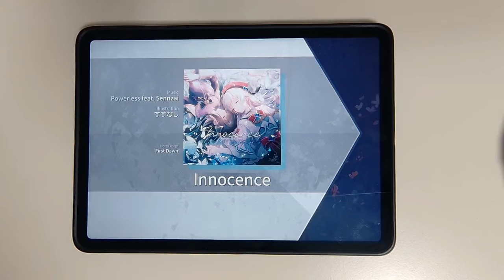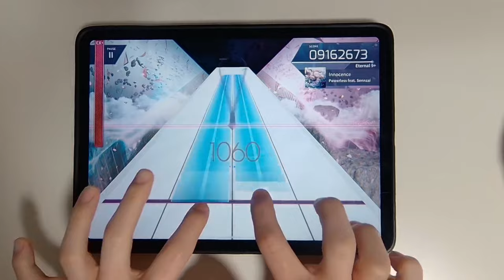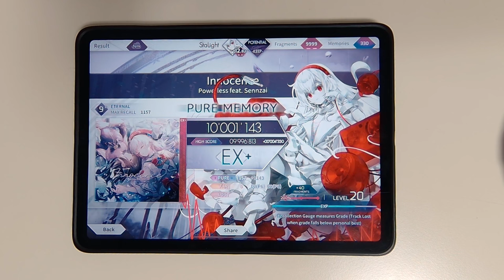【Arcaea】 Innocence [Eternal 9+] PURE MEMORY (MAX-14)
Arcaea v5.7
Powerless feat.Sennzai - Innocence
Speed: 4.5
Offset: 115

Device:
iPad Pro 11-in. (3rd gen.)  (=Pro 5)
Recording Device:
Razer Kiyo Pro
ZOOM H6
OBS Youtube Livestream Clip